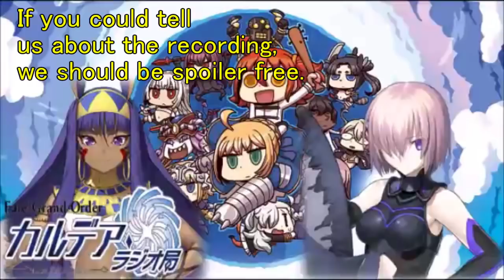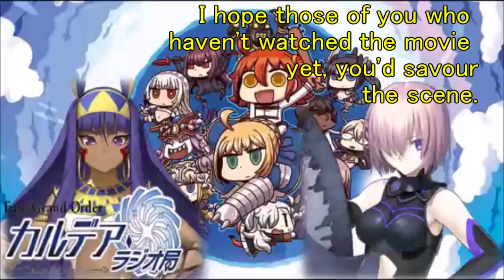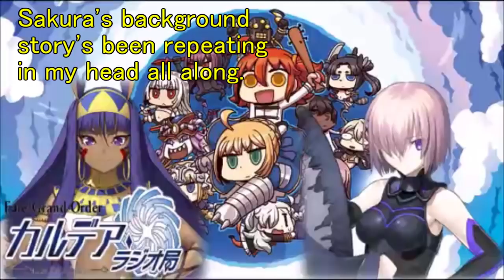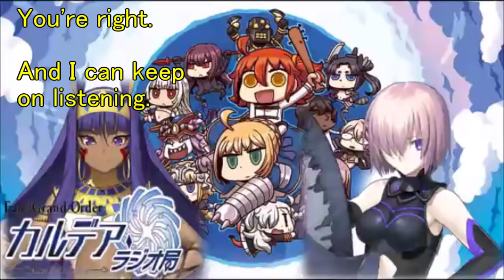[FGO Radio] Heaven's Feel Ch 2 Talk With Noriko Shitaya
100% spoiler free.   The streaming ver talked about the movie too, but radio ver had more interesting behind the scene story.